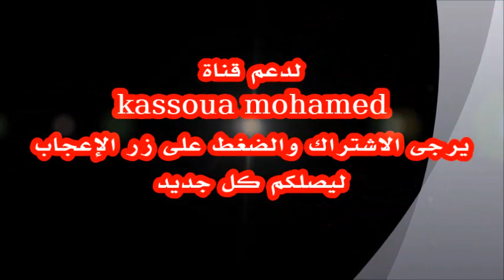موقف بشرى مول الدويرة النائب الخامس لرئيس مجلس جهة بني ملال خنيفرة من دعم التعاونيات لخلق فرص الشغل